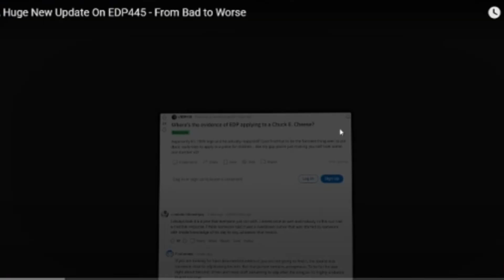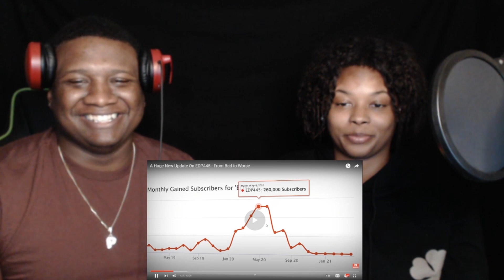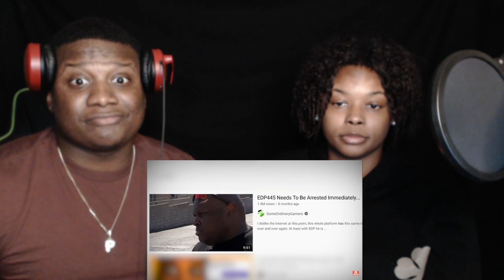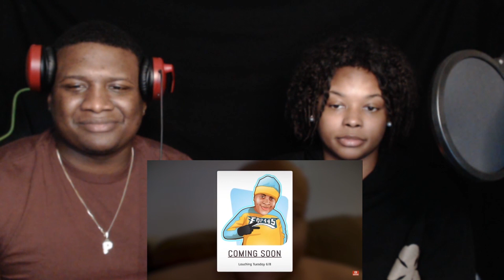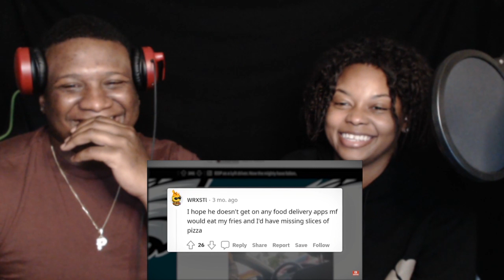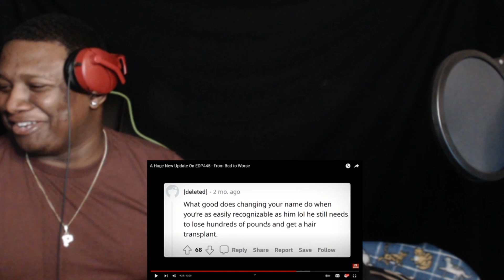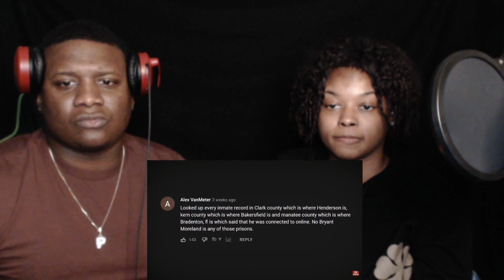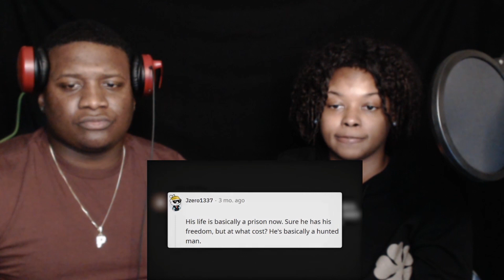EDP IS DOWN BAD!! Update On EDP445 - From Bad to Worse REACTION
SEE HOW I REACT TO SUNNYV2`S  Update On EDP445 VIDEO

original video

Sypherpk , sypherpk reaction , fortnite , fortnite reactions, fortnite memes , ninja reacts , noahsnoah , furiousfade , 2muchbrysen , ceeday , mrfresh , freshfresh , cannaestia , mccreamy , mccreamy reactions, lachlan , lachlan reactions, lazarbeam , lazarbeam reactions